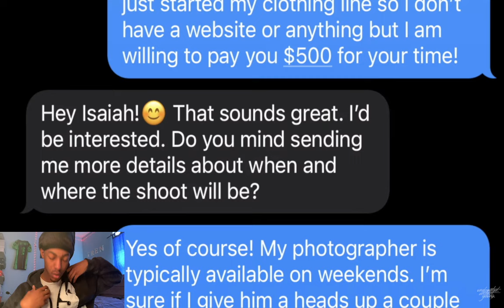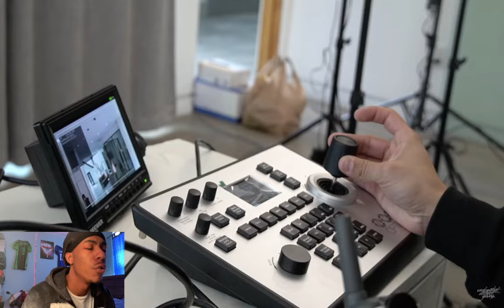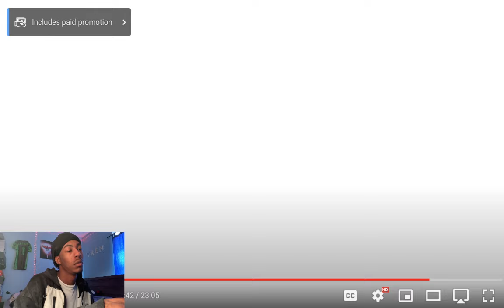WILL DISABLED MILLIONAIRE STEAL HIS GIRLFRIEND ?? l UDY Reaction